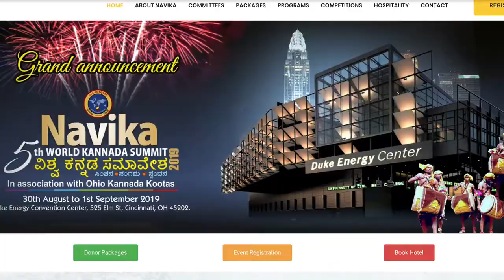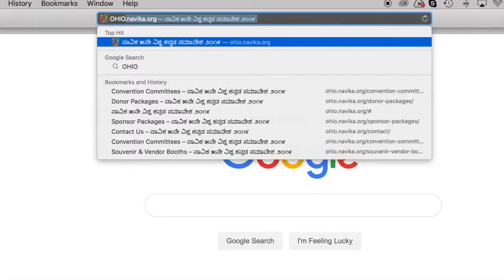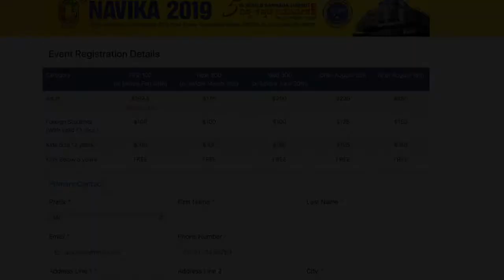NAVIKA 5TH WORLD SUMMIT 2019: naagachandrika bhat: eve thumbs Haadidenu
NAVIKA 2019
5TH WORLD KANNADA SUMMIT
VISHWA KANNADA SAMAVESHA
SINCHANA, SANGAMA, SPANDANA
OHIO KANNADA KOOTAS

DUKE ENERGY CONVENTION CENTER
CINCINNATI, OHIO

NAVIKA 2019
EDE THUMBI HAADIDENU”
NAAGACHANDRIKA BHAT